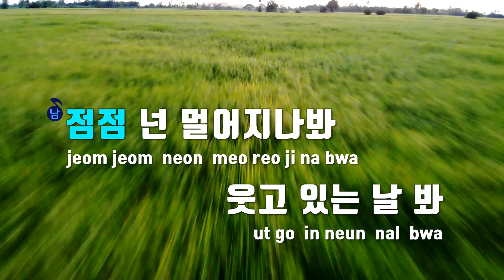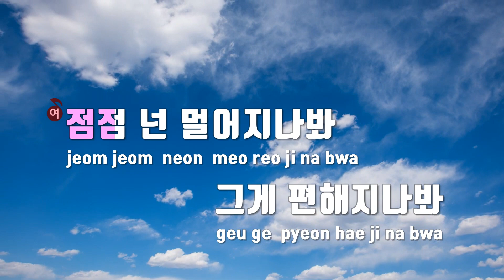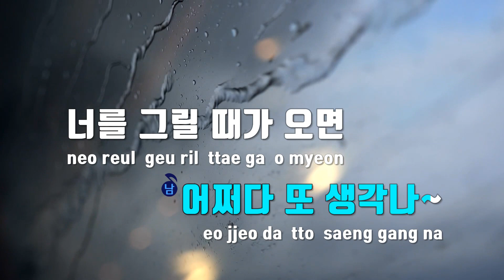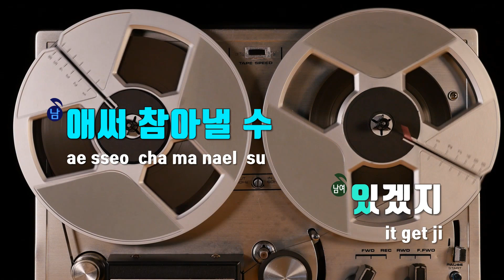[TJ노래방] 점점(싱어게인2 37호,48호가수) - 빅아이즈(박현규,안다은) / TJ Karaoke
점점(싱어게인2 37호,48호가수)  --  빅아이즈(박현규,안다은)